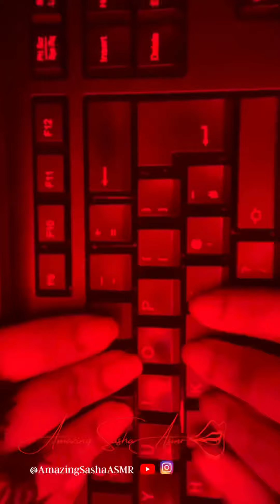Working from HOME? with AMAZING Sasha ASMR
WORKING from Home? Identify sources of calm and listen to the ASMR SOUNDS I make with my keyboard.

I appreciate every subscriber, viewer and those that pass by from time to time. My one wish is that you find peace and a moment in your life to sit back, relax and enjoy the AMAZING sounds I create.

*Please note: My channel should not be used as an alternative to professional help and advice. If you feel you are experiencing any issues with your mental health, please speak to your GP.

Useful Links:
Suicide Prevention